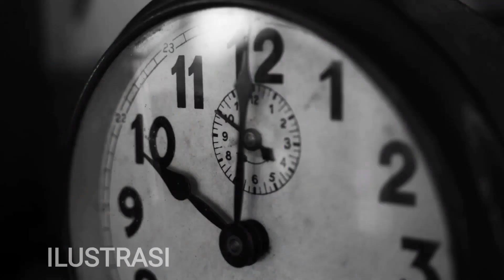CERITA MISTERI PENINGGALAN RUMAH BAPAK - PART3 - HORROR STORY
DUKUNG TERUS CHANNEL INI AGAR TETAP TERUS BERKEMBANG 🙏 DAN TERIMA KASIH BUAT SOBAT MENG YANG TELAH KLIK VIDEO INI. 😘

LANJUT LAGI YA DI PART3. PENASARAN KAN SAMA CERITA NYA TONTON TERUS YA.